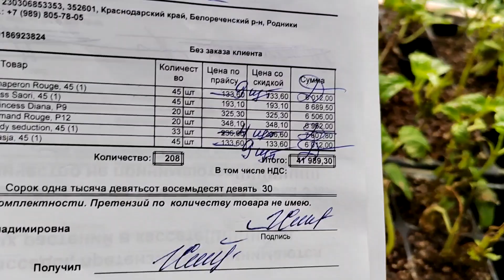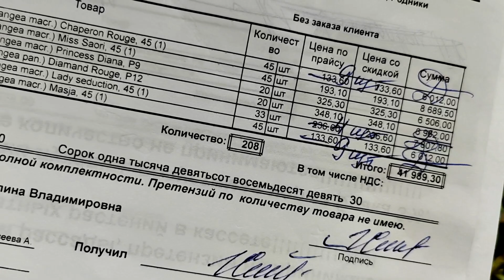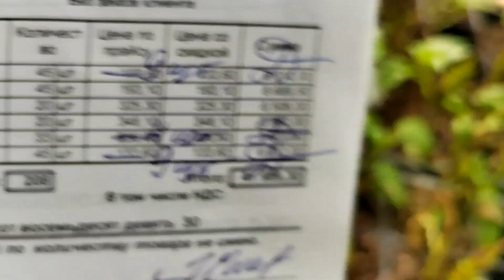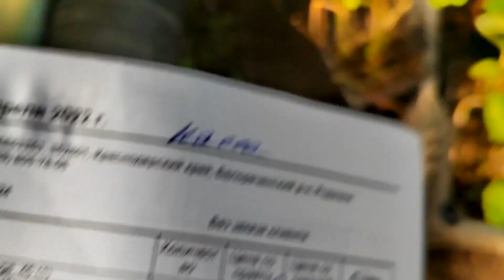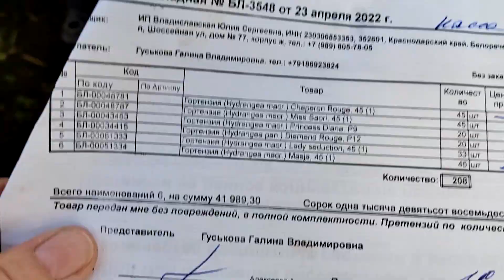Получила саженцы из Европы, цветет Сбежавшая невеста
Саженцы гортензии крупнолистной из Европы, гортензии древовидной,  метельчатой. По какой цене купила. Обзор цветущей гортензии "Сбежавшая невеста"